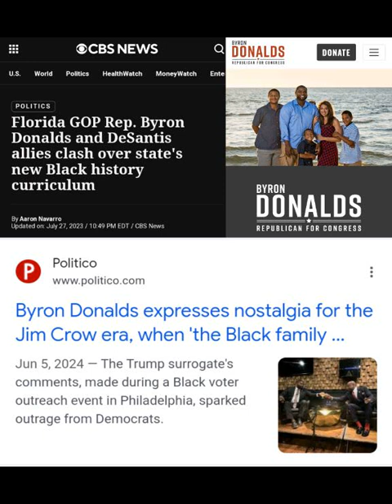byrondonalds was used by Republicans who don't want the black vote not need it